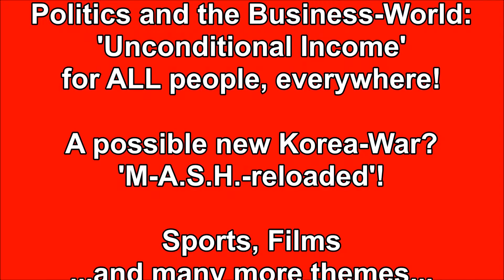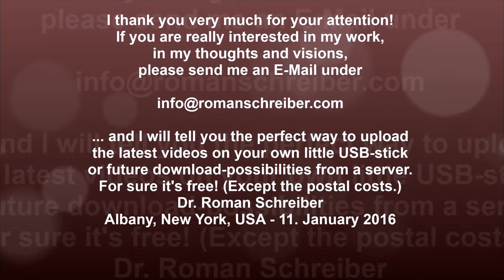Dr. Roman Schreiber: CWR # 27 Information-Video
Another next short information-video of mine to intrigue interested people to follow the link and ideas to receive the 'perfect' Critical World Report # 27... In the latest real show I honor David Bowie with his song Heroes, I play from Eric Burdon & The Animals the great work 'New York 1963 - America 1968'; I remember with Elvis's 'Burning Love' that we are living on a burning planet, that should NOT stop my love to New York, with Fleetwood Mac's 'Empire State'...